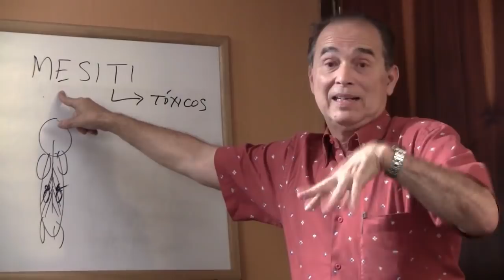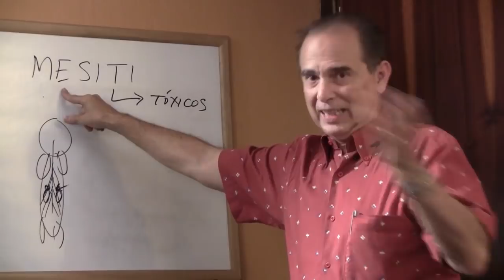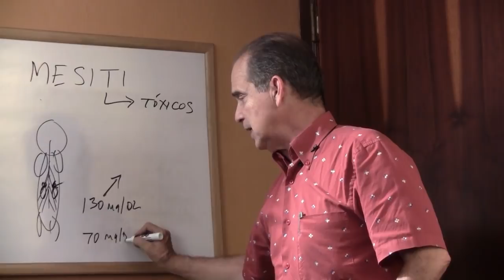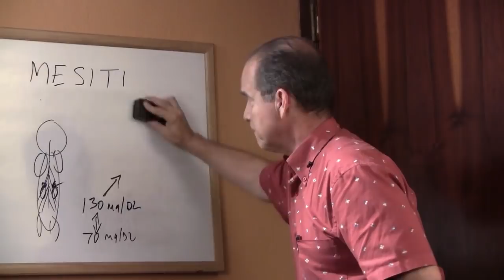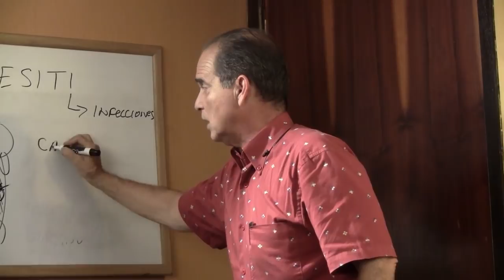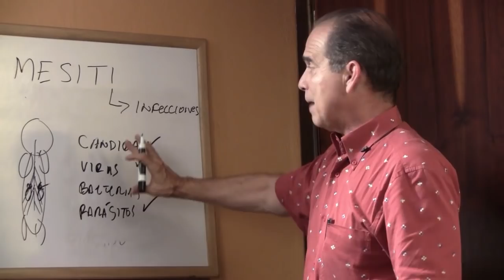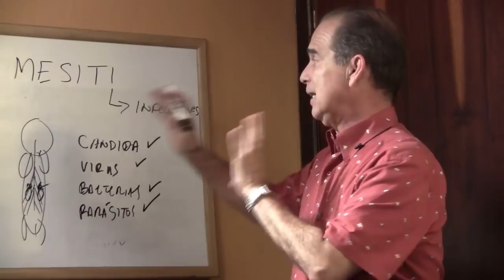Episodio #1015 Estrés de infecciones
En este episodio Frank habla sobre las infecciones y su relación con el estrés.